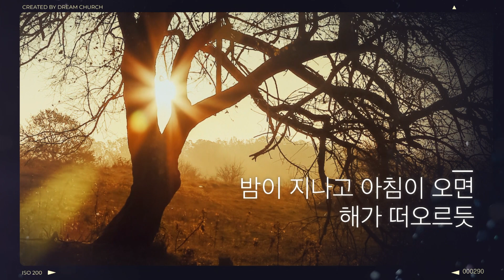[꿈의교회] 코로나19로 힘들었던 2020년 한 해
우리의 힘든 삶도
곧 회복될 것 입니다